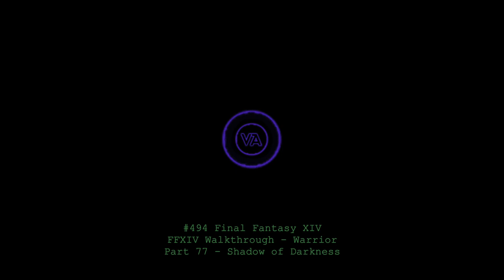Let's play Final Fantasy XIV - MSQ Walkthrough - Part 77 - Shadow of Darkness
This is MSQ Part 77 - "Shadow of Darkness", from The Realm Reborn.